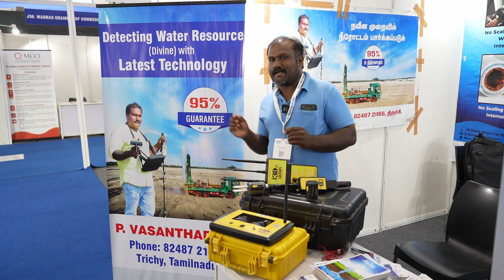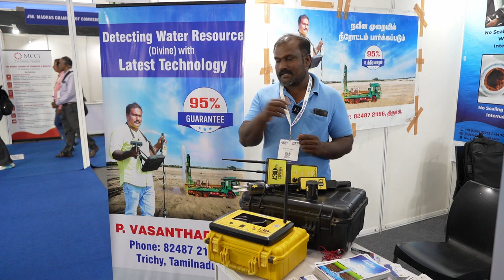என்ன தண்ணீர் கண்டுபிடிக்க machineஆ !!!!! | Detecting Water Resources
vasantharaja
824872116